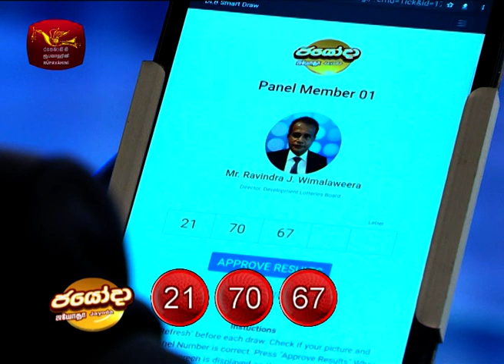2021-03-01 | DLB Lottery Show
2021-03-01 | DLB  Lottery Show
Development Lotteries Board